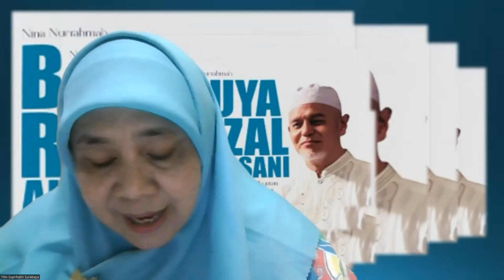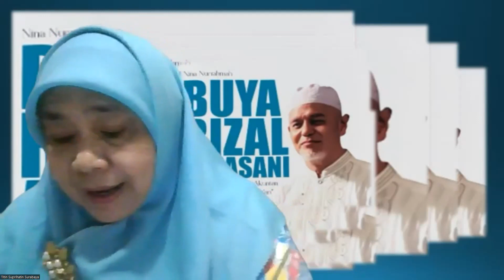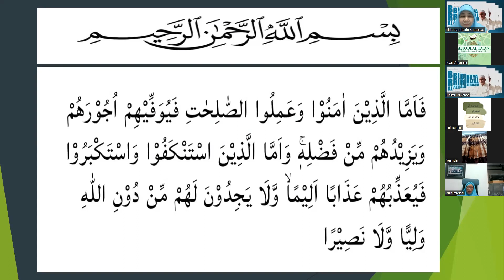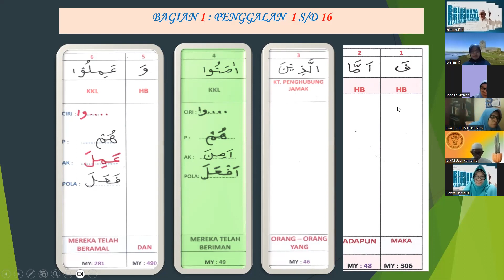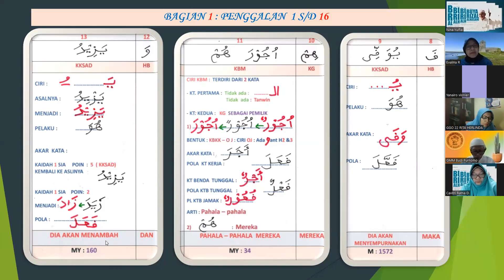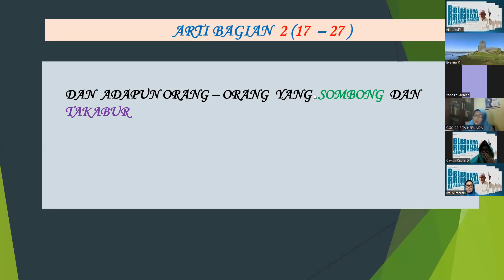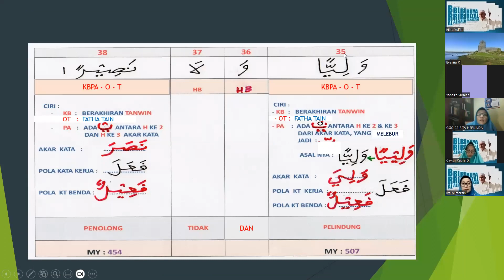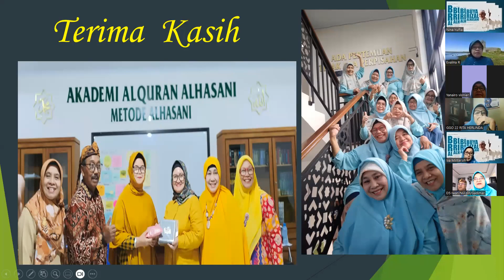C. 004. 173 : URAIAN QS ANNISA AYAT 173 BERSAMA PESERTA